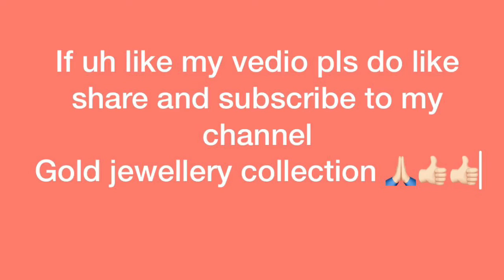Latest gold bridal jewellery collections with new designs light weight designs